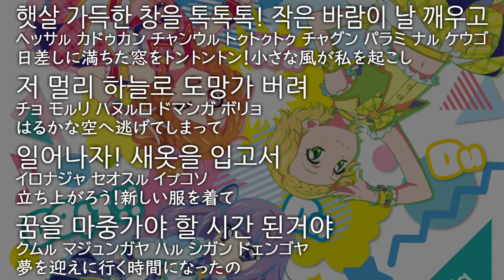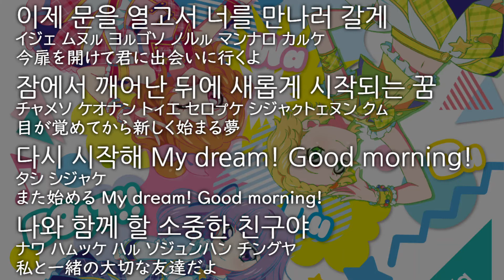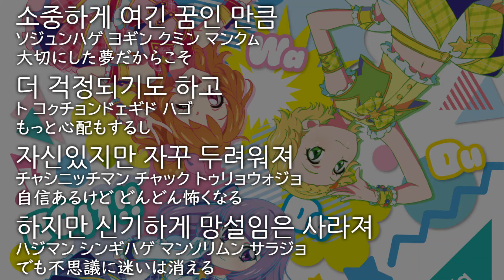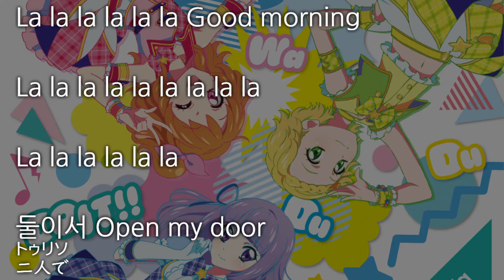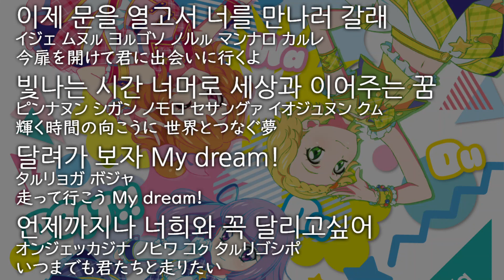Good morning my dream